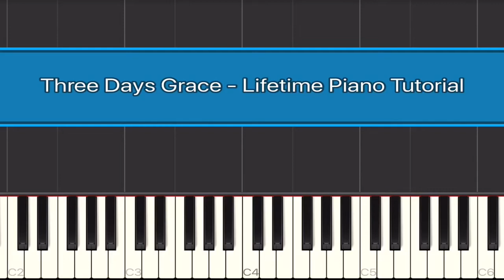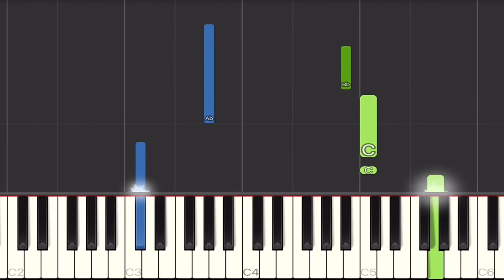Three Days Grace - Lifetime Piano Tutorial | Easy